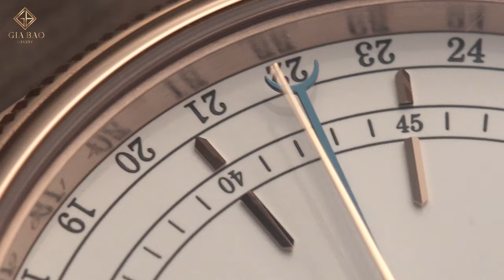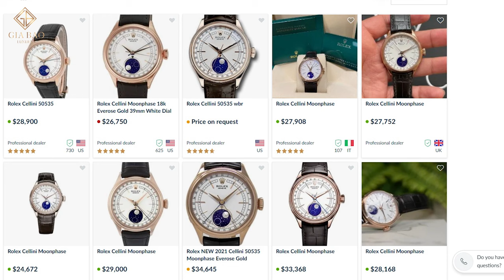Đánh giá Rolex Cellini Moonphase 50535 sau 4 năm ra mắt !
Chiếc đồng hồ Rolex Cellini Moonphase 50535 được ra mắt tại Basel World 2017 Và Gia Bảo Luxury may mắn là đơn vị đưa chiếc Cellini Moonphase đầu tiên về Việt Nam! Cách đây 4 năm chúng tôi đã có review về chiếc đồng hồ này, nhưng trong bài viết này anh em hãy cùng Gia Bảo nhìn nhận lại những ưu điểm, nhược điểm cũng như giá trị của chiếc Cellini Moonphase sau 4 năm!

Hệ thống showroom:
- 69 Quang Trung, Hai Bà Trưng, Hà Nội
- 55 Đống Đa, Hải Châu, Đà Nẵng
- 164 Trần Hưng Đạo, Quận 1, TP Hồ Chí Minh